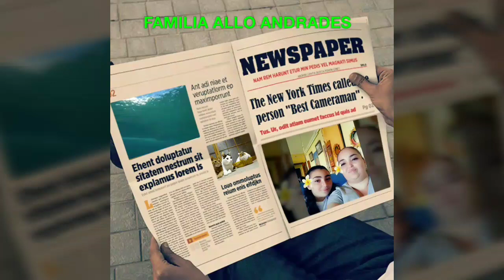Una mañana con nosotras+boquerones en vinagre